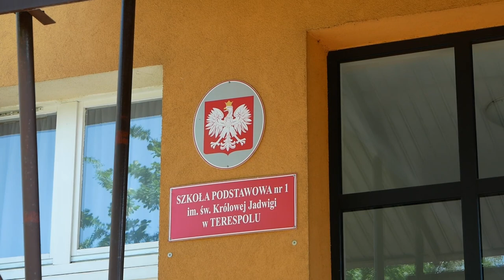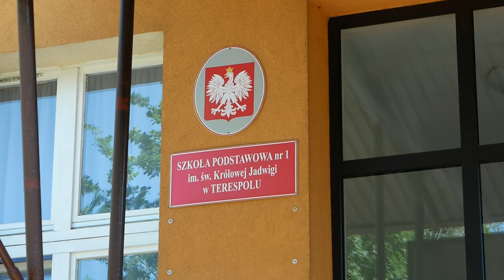Terespol: Uroczyste odsłonięcie pomnika patronki SP nr 1, św. Królowej Jadwigi | Radio Biper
Uroczystość odbyła się 8 czerwca.